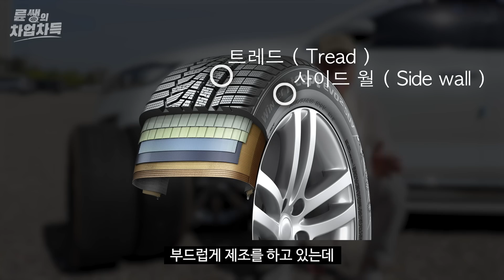타이어 가게 사장님이 바꿔야 한다고 합니다. 내 차도 확인해보세요. [ 차업차득 ]